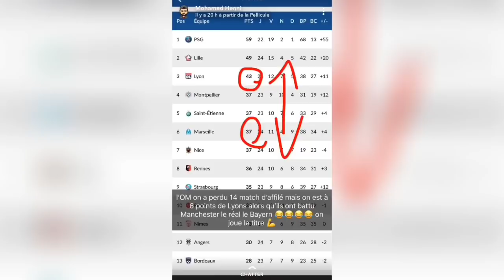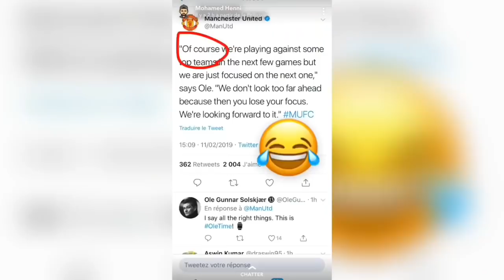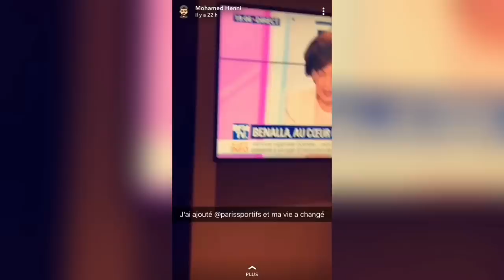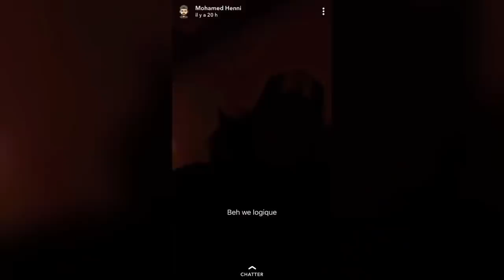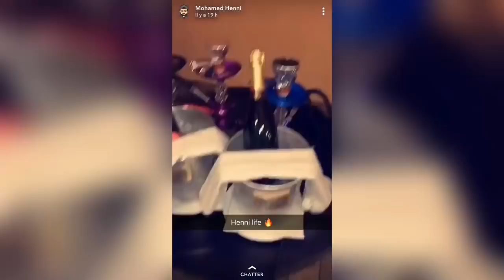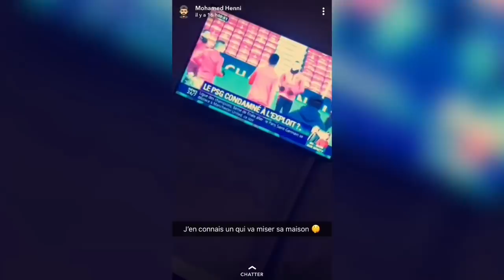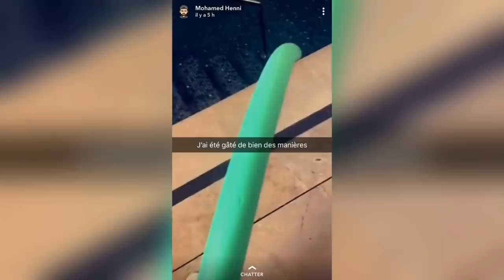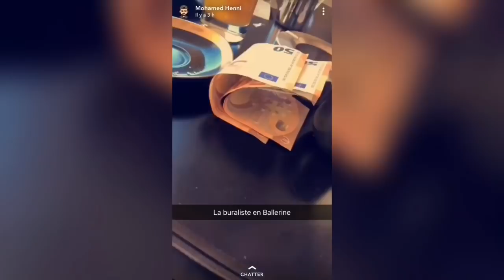Mohamed Henni COMMANDE Antoine Griezmann SUR WISH !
Si t’as lu la description met « vive momo tous momo » en commentaire 😂